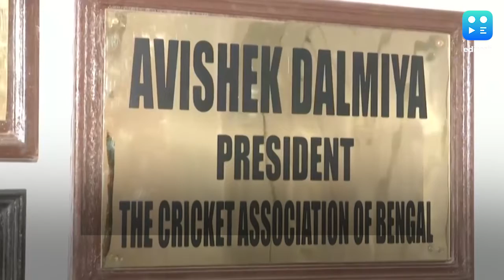Cricket Association of Bengal scraps the 2019-20 season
To ensure the safety of the players and staff the Cricket Association of Bengal has cancelled the 2019-20 season due to the global pandemic. CAB president Avishek Dalmiya confirmed that there will be no continuity of the ongoing season and that they will resume with a fresh season. All the matches from the first division, second division and all-age group tournaments have been called off for the season. The decision was taken after the concerned medical officials suggested that situations were not favourable for resuming local cricket.